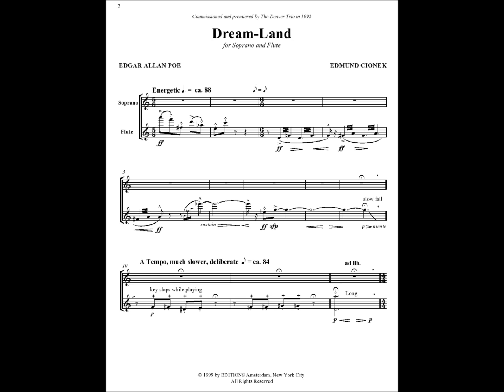Edmund Cionek, Dream-Land for Soprano and Flute, Poetry by Edgar Allan Poe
This work is written in 1993 for Soprano and Flute with a text by Edgar Allan Poe. The Soprano is Jane Wyss and the Flutist is Stefani Starin.